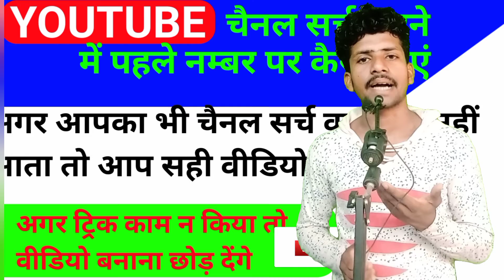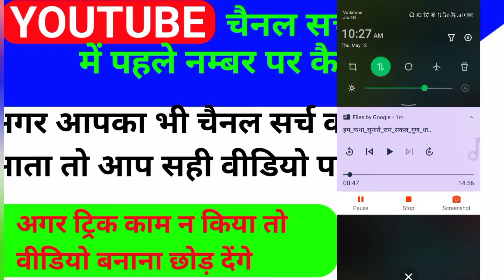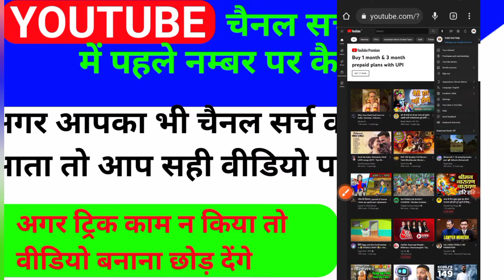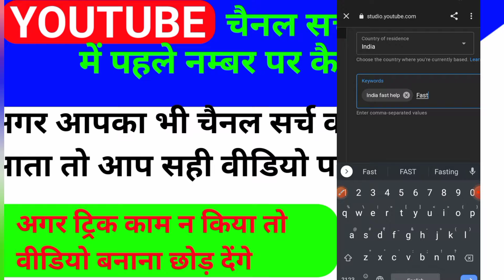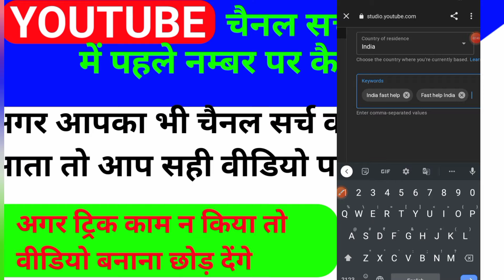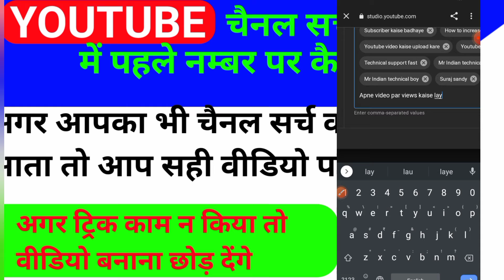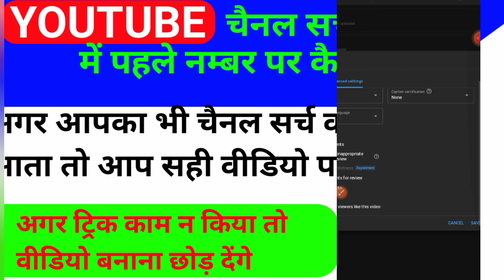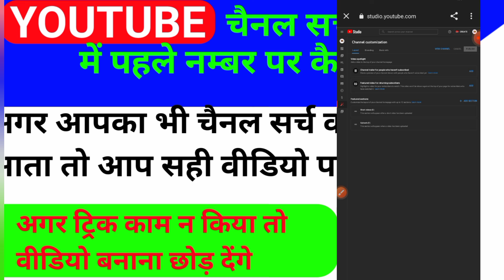channel par keyword kaun sa dale / what is youtube channel keyword / youtube trick and tips hindi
channel keyword kaise dale
channel keyword me kya dale
channel ke ander keyword kaise dale
youtube channel keyword kaise dale
channel keywords for youtube
channel keyword kaise dalte hai
youtube channel me keywords kaise dale
channel keyword
channel keyword kaise likhe
channel keywords
channel keyword likne ka tarika
yt channel keywords
channel ke keyword me kya likhe
channel keyword kaise likte hai 2022
youtube channel keywords
channel keywords kaise lagaen